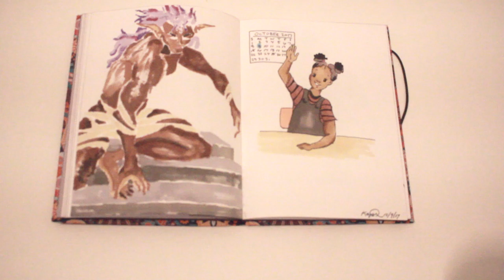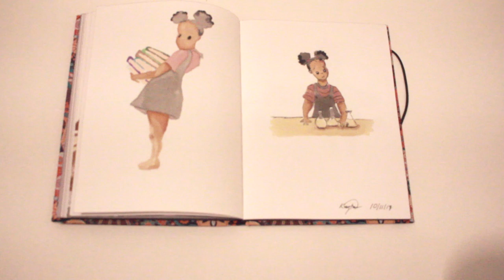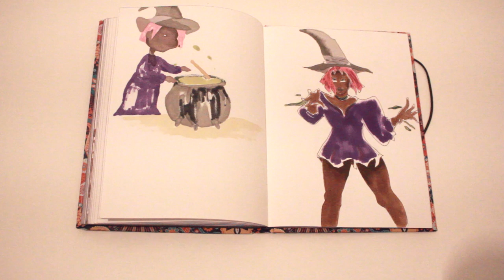I'm so late! My flip through of 2017 Inktober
Hey peeps!

I'm late with this Inktober flip through, but whatevs! It is here and it is done. Some of these illustrations will become soon to be paintings and tattoos I have been wanting to get for myself. I hope you guys enjoy this video.

Carrington- "You're Always Around"

You can find him on IG: CarringtonTV